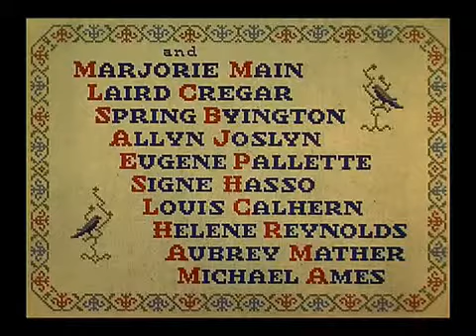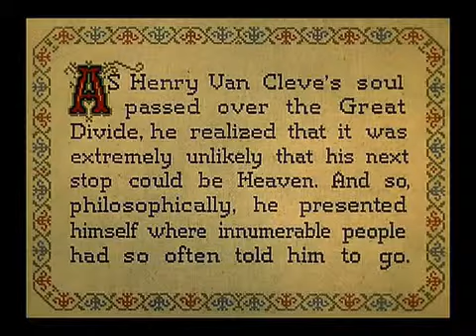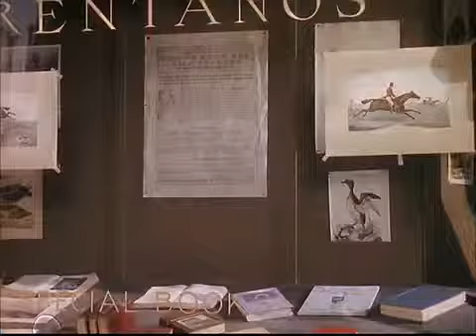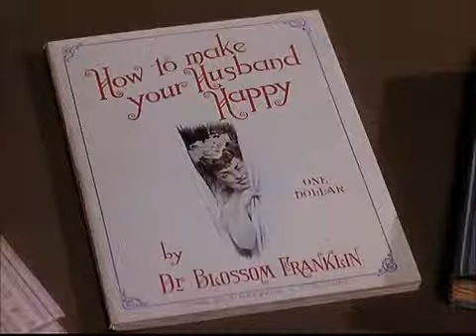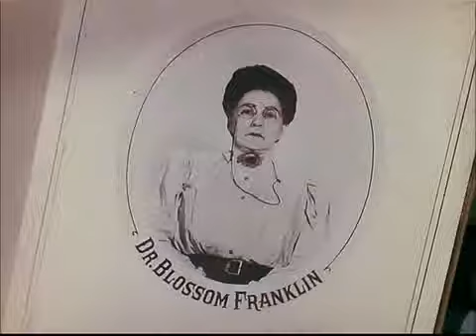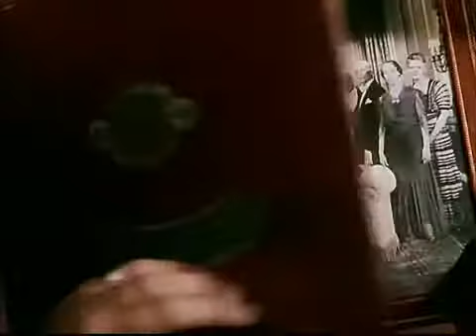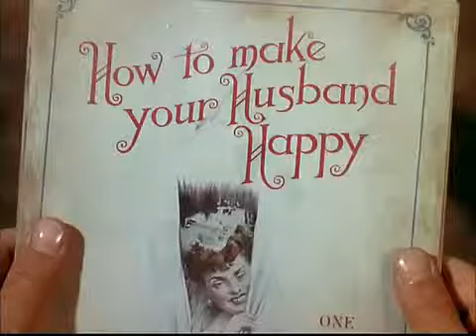Heaven Can Wait (1943)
Henry Van Cleve is a recently deceased man stuck in purgatory who revisits his life and feels that he should go to Hell for the womanizing and sinful life he led.